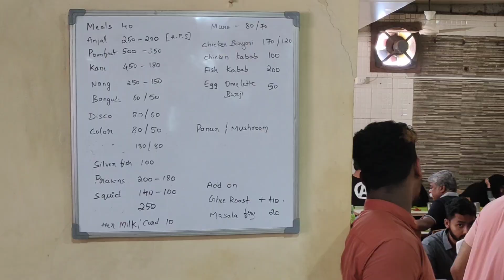Thimmappa Hotel Udupi // Timmappa Hotel Udupi // Udupi Famous Fish Meals Hotel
আজিৰ এই ভিডিও টোৰ যোগেদি মই আপোনালোকক কৰ্ণাটকৰ উদূপি চহৰত থকা পঞ্চাছ বছৰতকৈ অধিক পুৰণি আৰু আটাইতকৈ জনপ্ৰিয় এখন মাছৰ হোটেল দেখুৱাব বিচাৰিছোঁ।